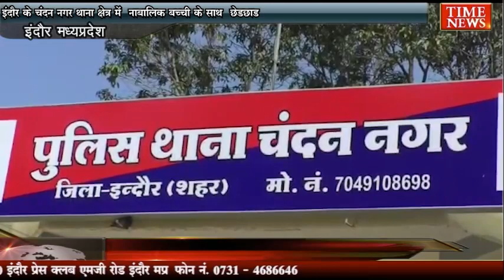इंदौर के चंदन नगर थाना क्षेत्र में नाबालिक बच्ची के साथ छेड़छाड़